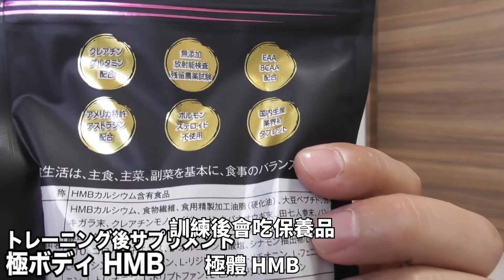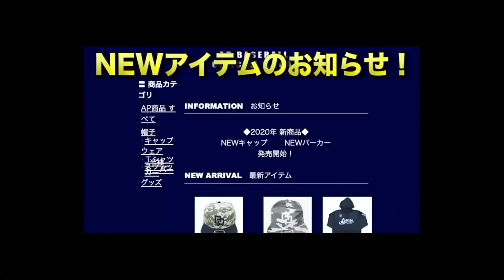【業餘棒球員】德叔早上都在忙什麼呢？｜TokusanTV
字幕非專業棒球人 有錯歡迎指正 謝謝包容